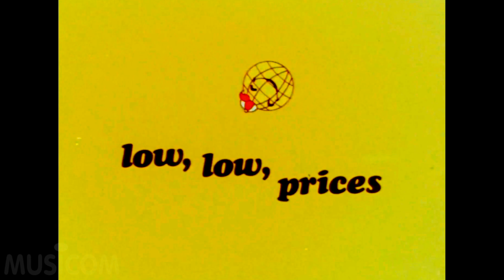CLASSIC TV COMMERCIAL - 1970s -PLAY WORLD Toy Store "Jingle" [RESTORED in DYNA-STEREO]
Retro Classic TV Commercial - 'color restored' from very faded films dating between 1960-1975. Film sound is re-engineered in Dyna-Stereo from very scratchy, noisy soundtracks.

This advertising was submitted and was either a winner or a finalist for the Clio Award for Advertising (long defunct).

PLEASE NOTE: For Historical And Educational Use Only. Do Not Duplicate and for Demo Use Only. These are not 'archival' and not much time was spent on each for correction.